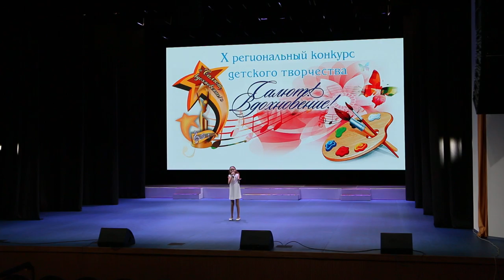Якубова Софья - "Белые ангелы"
Якубова Софья  - "Белые ангелы", муз. и сл. М.Фадеева
Диплом II степени